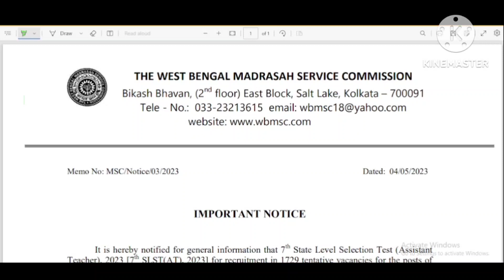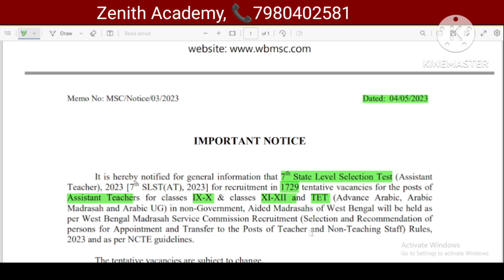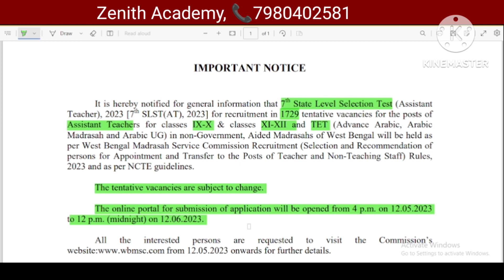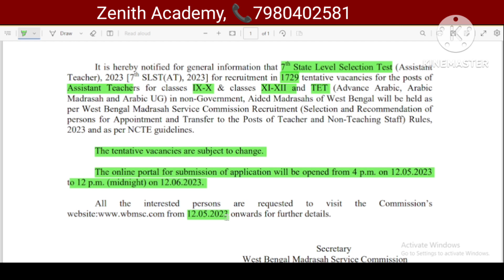WB Madrasah Service Commission ll গুরুত্বপূর্ণ Update wbslst #schoolservicecommision